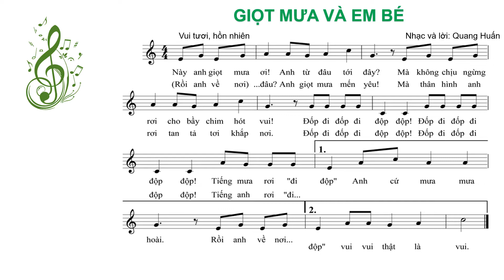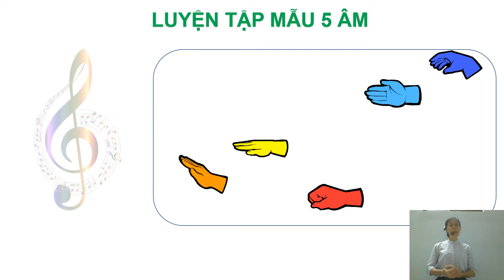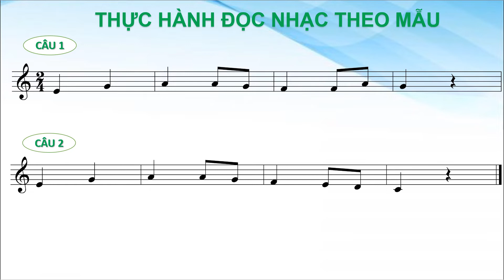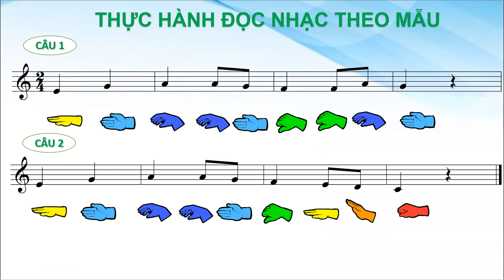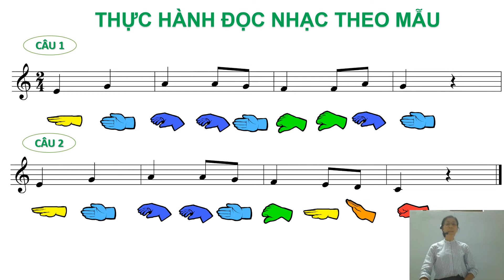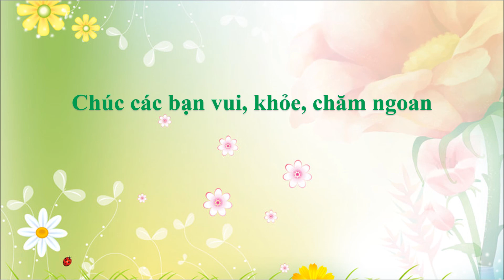Âm nhạc- Lớp 2- Tuần 15- Chủ đề 4: Thiên nhiên tươi đẹp- Bài: Đọc nhạc và thường thức âm nhạc